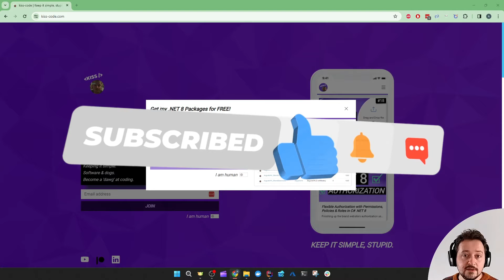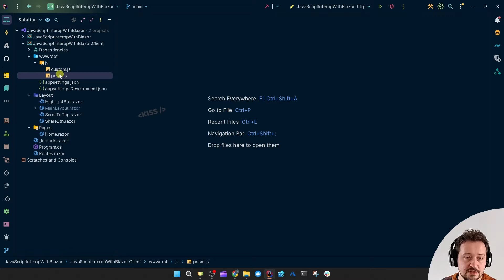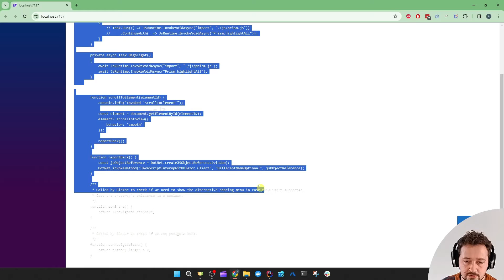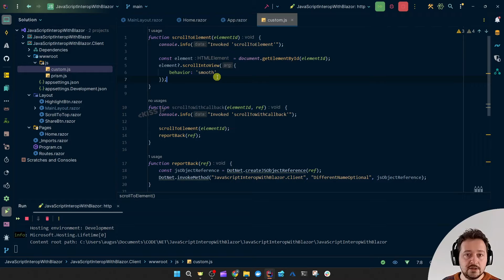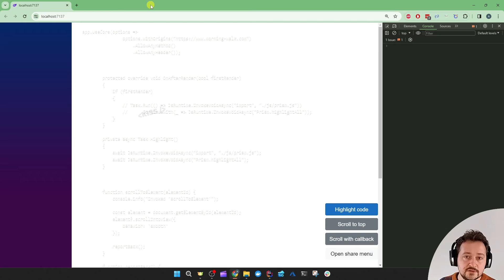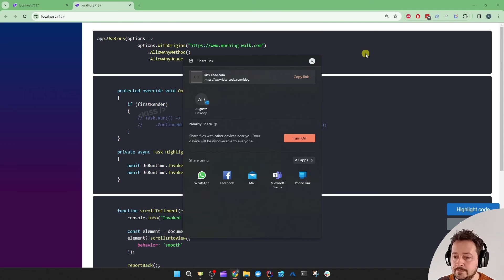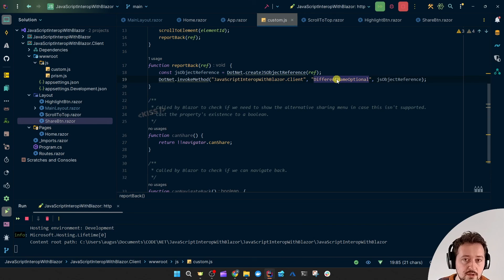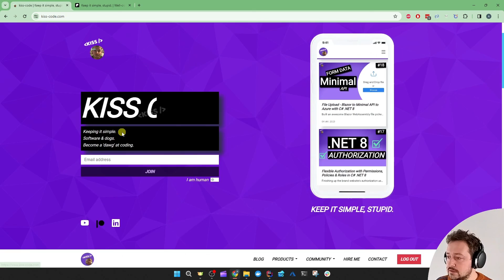Browser APIs & JavaScript Interop with Blazor C# .NET 8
Leverage JavaScript libraries, DOM interactions and browser APIs in your interactive Blazor web apps with its JS Interop feature.

00:00 Intro
00:16 Table of contents
00:50 Learn more
01:49 Blazor Setup
02:52 Call JavaScript
05:33 Blazor needs JavaScript
07:17 Import JS module
10:20 Browser API
11:55 Callback to Blazor
15:59 Outro